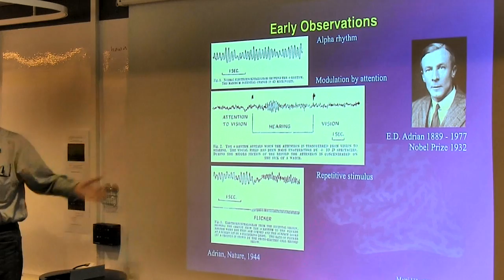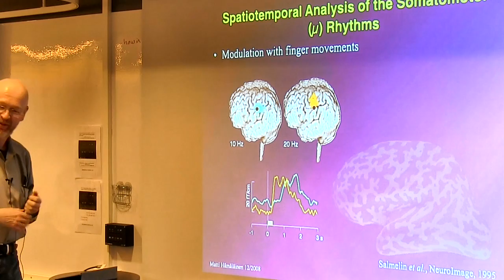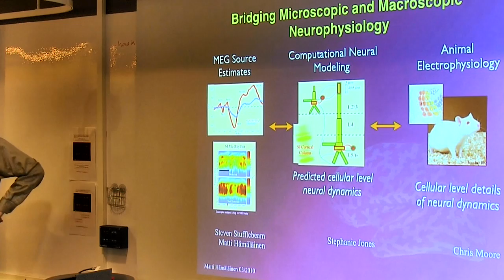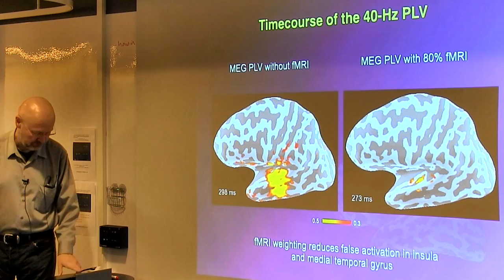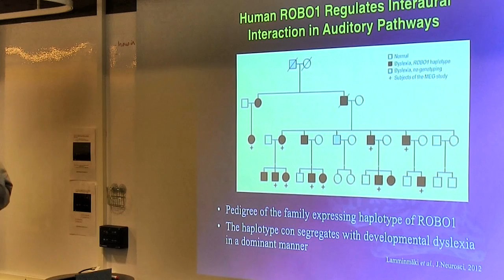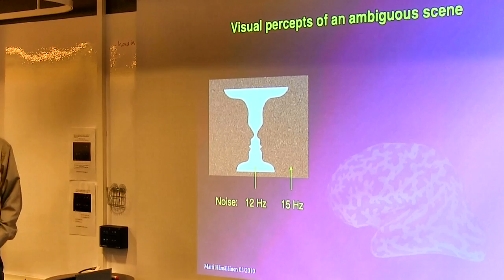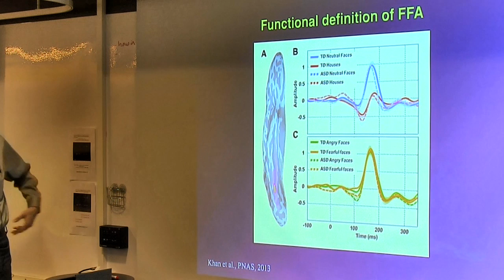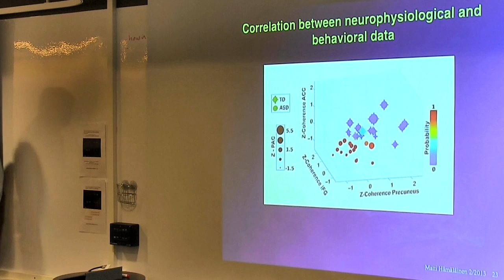NatMEG lecture: Frequency analysis in neuroscience by Matti Hamalainen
This is a recording of a part of a MEG analysis workshop organized at NatMEG in December of 2013. In this talk, Prof. Matti Hamalainen gives a wide overview of the history and application of frequency analysis in neuroscience.